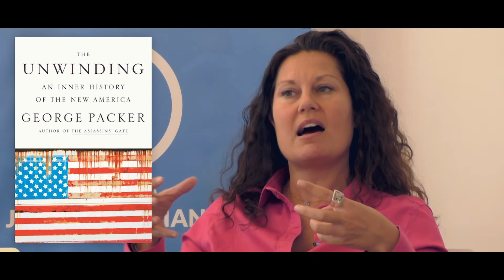Foro Libertad - El sueño americano y EEUU: mito o realidad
En esta ocasión, Foro libertad aborda EEUU desde una perspectiva histórica y sociológica. ¿Es EEUU el país de las libertades? ¿Cuál ha sido el papel del inmigrante en lo que es hoy aquel país? ¿Sigue acogiendo igual de bien al de fuera? ¿Es el país de las oportunidades?  ¿El individualismo de EEUU es loable o fomenta la desigualdad? ¿Hay cada vez más desigualdades?

De estas y más cuestiones reflexionarán Alana Moceri, profesora de comunicación política en la Universidad Europea de Madrid, perteneciente al Grupo de Demócratas (norteamericanos) en España, Ignacio Moncada, analista financiero en Nueva York, y Antonio Golmar, politólogo, especialista en sociología y política norteamericana. Conduce Domingo Soriano.

Foro Libertad es un programa de debate realizado por el Instituto Juan de Mariana en el que pretendemos reflexionar sobre las ideas de la libertad.